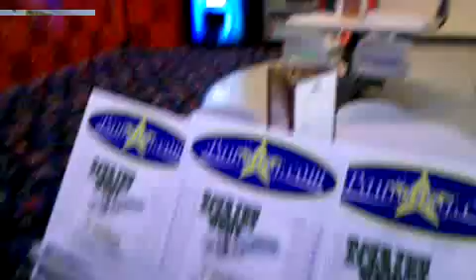Qik - Mobile video by G Patton Hughes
Streamed by G Patton Hughes in Dallas, GA. Qik is the fastest way to upload videos to YouTube from your mobile phone.